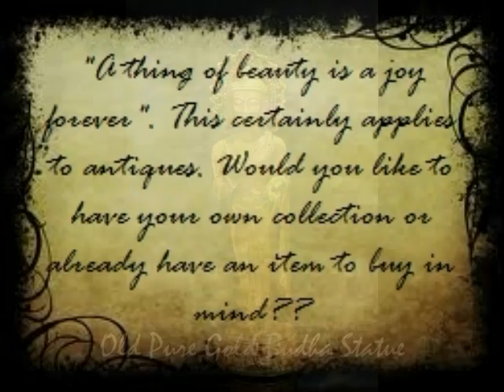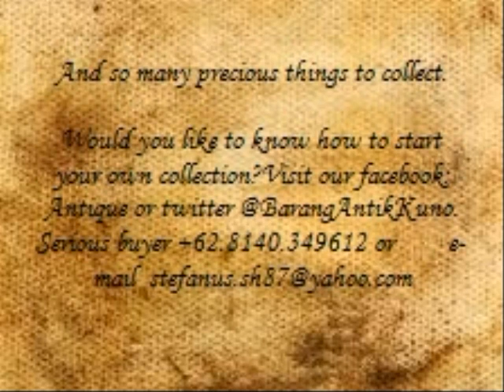Antique, Antiquity, Netsue Carving